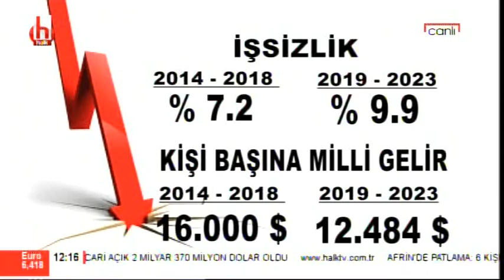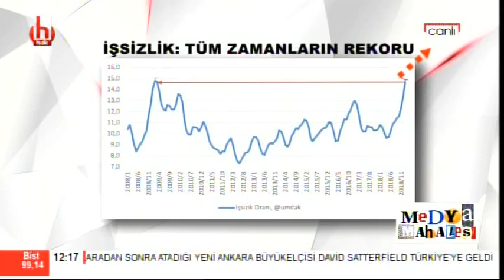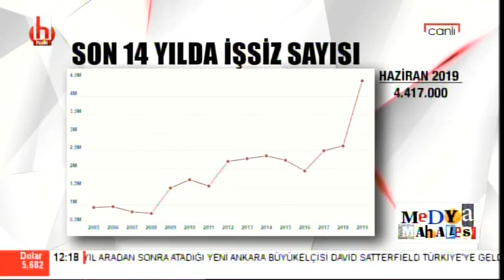AB yaptırımları geliyor! / Ayşenur Arslan ile Medya Mahallesi / 2. Bölüm- 11.07.2019